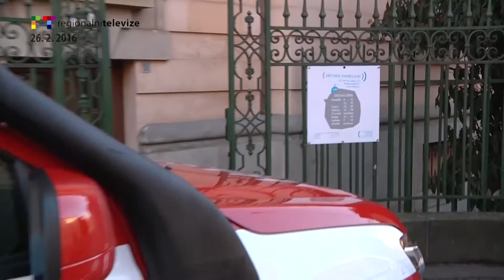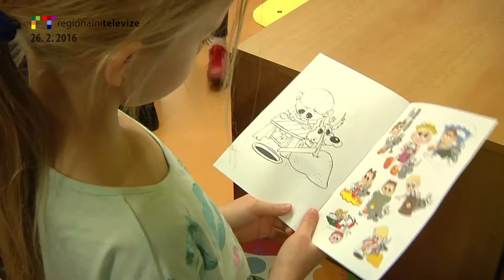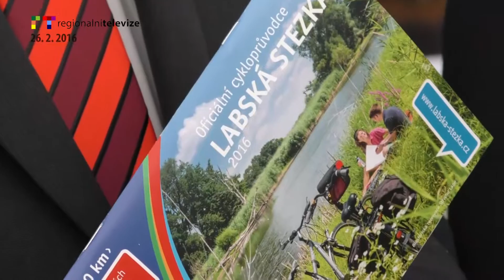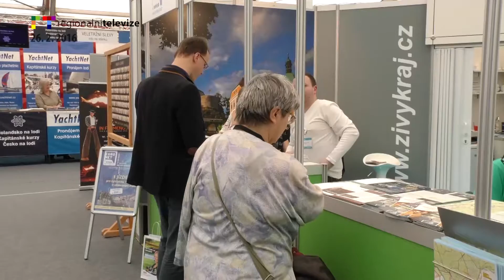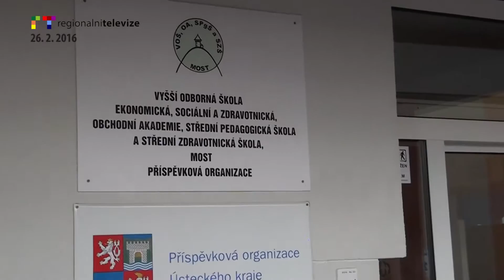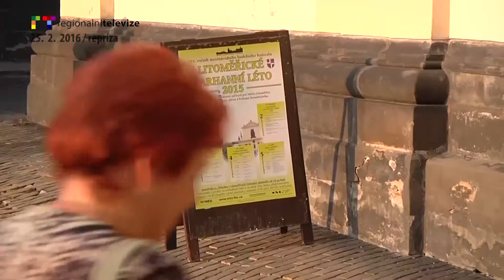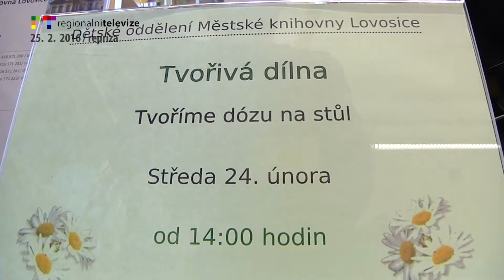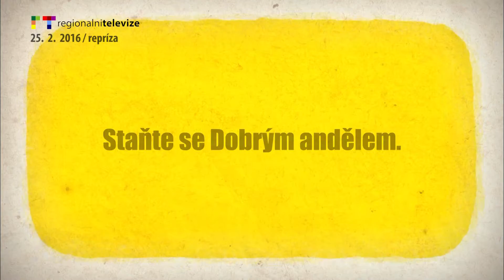LITOMĚŘICKO / ÚSTÍ N. L.: Blok reportáží 26. 2. 2016